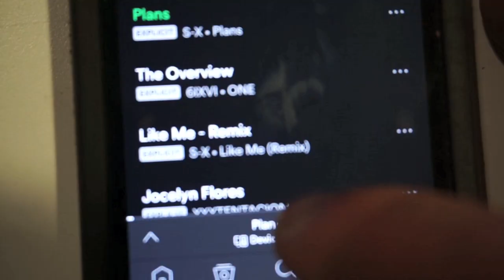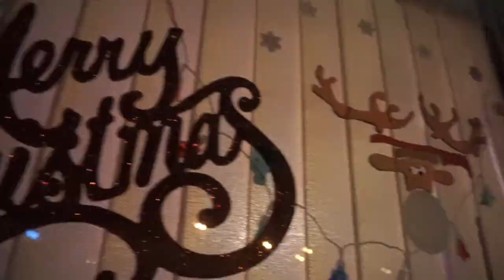SHE WENT OVER THE TOP THIS TIME..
Like for longer vlogs. Not sure whether you all want longer ones or not, But anyways, have a good one peeps!